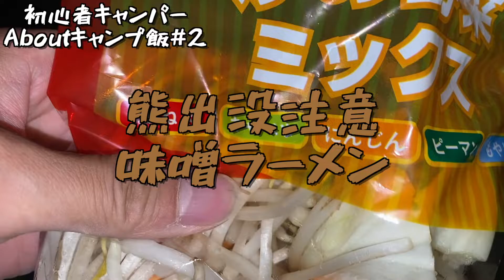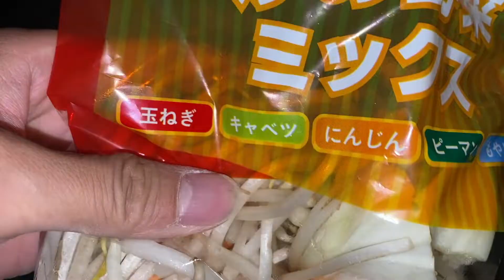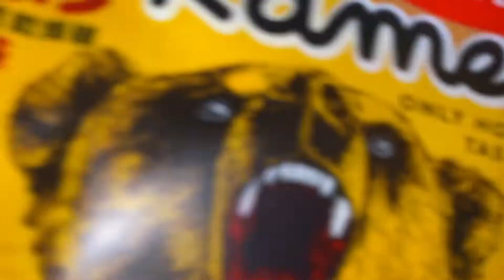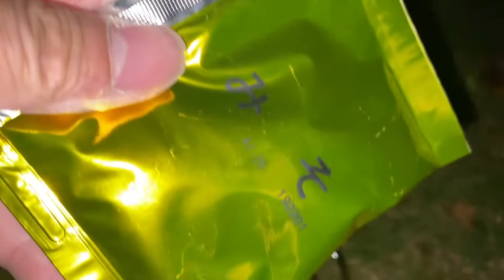【キャンプ初心者】Aboutキャンプ飯「味噌ラーメン」を作って食べる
キャンプ初心者のモリヤスがAboutにキャンプ飯を作る企画！

第2弾は「味噌ラーメン」

かなりAboutなので参考になるかはわかりませんが、楽しんでみてくれたら嬉しいです！

料理へのアドバイスや作って欲しいもののリクエストを受け付けますのでぜひドシドシコメント欄にお願いいたしますm(_ _)m

■僕らの自転車旅（自転車日本一周ブログ）

各種SNSのフォローもよろしくお願いいたしますm(_ _)m